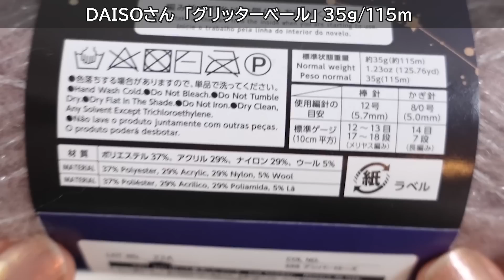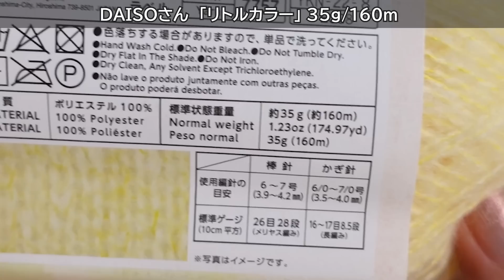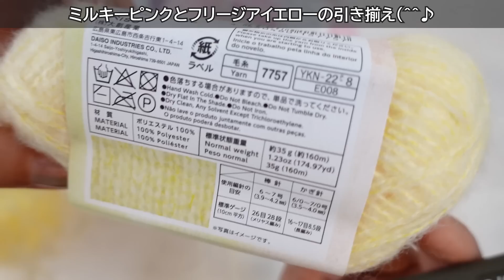DAISO秋冬毛糸購入品の紹介2022✨新商品を編んでみた！ 2022 A/W crochet yarn haul リトルカラー、グリッターベール、ミストヤーン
ミストヤーンをミストバーンと言いそうになる～（お約束のボケ）。
まだまだ暑いですが、ダイソーさんにふわふわ毛糸が並んでいたのでご紹介♪　引き揃えの組み合わせを考えるのが楽しい！
デザインヤーンも新しいのが出ていましたが、持ち合わせがなかったのでwww今度紹介しますね～♪

編めた面積は後日。

準備中

【DAISO秋冬毛糸購入品の紹介2022のまとめ】

増量！リサイクルポリエステルヤーン

ダイソー室内用シューズ底でルームシューズを編んでみた【かぎ針編みの室内履き】diy crochet Slippers tutorial

DAISO秋冬毛糸リピした３種の購入品の紹介2022✨ 2022 A/W crochet yarn haul　ウールブレンド、グラデーションウール、ソフトミックスヤーン、定番リピ

【Seria リュッシュさんの新作毛糸もめっちゃいい】
セリア・リュッシュさんのメランジロービングとミルフィムソックヤーンTORTEを編んでみた！　100均☆2022秋冬新作毛糸のレビュー

お問い合わせの多いメタルタグや、おすすめの毛糸、道具などをまとめた楽天ROOMを開きました☆彡　お買い物好きな方はよかったらチェックしてみてね！
◆ニコ編みの楽天ルーム

【アマゾンでお買い物／オススメ（ニコ編みも持ってる♪）】
◆かわいいハート型＆チューリップ型の段数マーカーはアマゾンで買えるよ♪

◆レース編み用の段数マーカーはコレ！

◆新・かぎ針あみの基礎（書籍）

◆レース編みの初心者用教科書
基礎ＢＯＯＫ　　レースあみ
↑イラストが大きいのでめちゃ見やすい！上級テクも載ってる♪

動画撮影：
Sony VLOGCAM ZV-1G
静止画撮影：FUJIFILLM X-T1などいろいろ